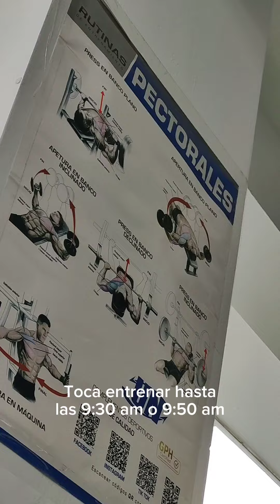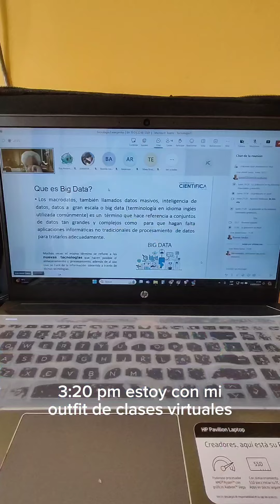Así son mis Lunes como estudiante y viviendo solo